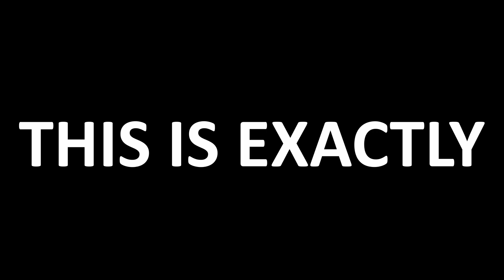New Angel Harem Anime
Studio Apartment, Good Lighting, Angel Included is a Harem Romance Anime Airing this Spring 2024 Season. Given the track record of the studio behind this one, while it might seem a bit bland I think it's in good hands!